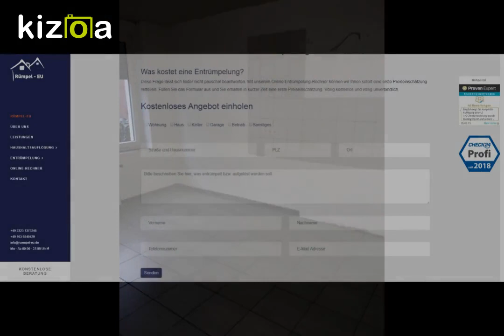Entrümpelung Entrümpelungen Dortmund Tel: 02323 1373246